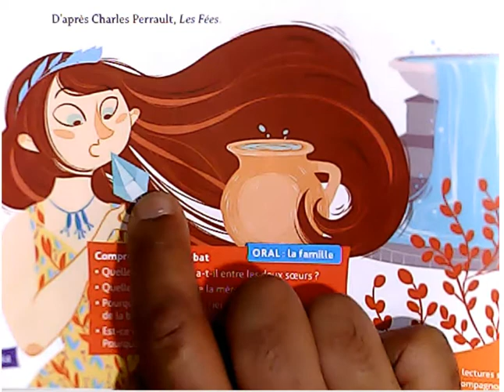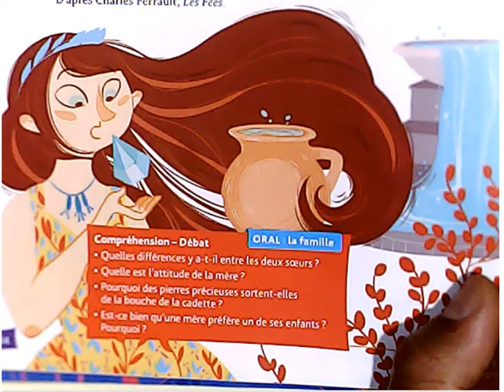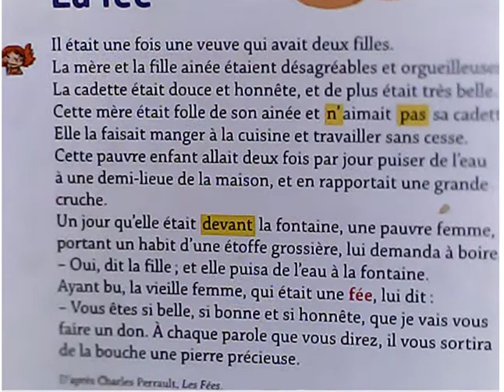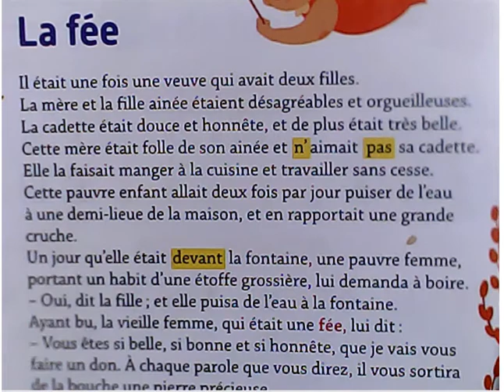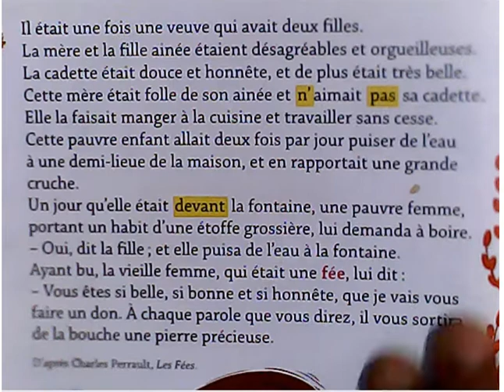Les enfants écoutent sagement un conte